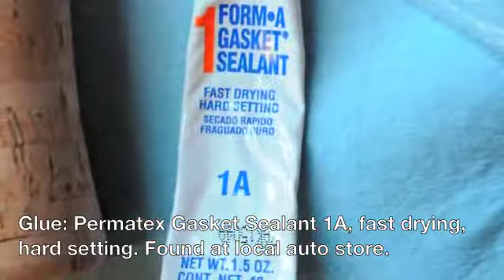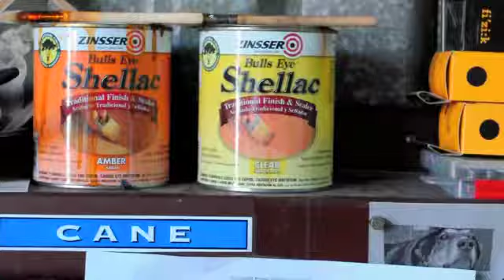Cork Grips: Installation and Twine